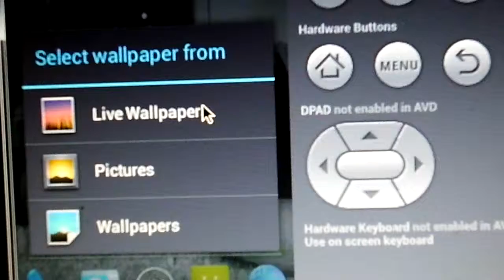SETAS DE COLORES - FONDO DE PANTALLA ANIMADO - ANDROID - LIVE WALLPAPER - MUSHROOMS OF COLORS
MUSHROOMS OF COLORS - LIVE WALLPAPER - ANDROID
SETAS DE COLORES - FONDO PANTALLA ANIMADO